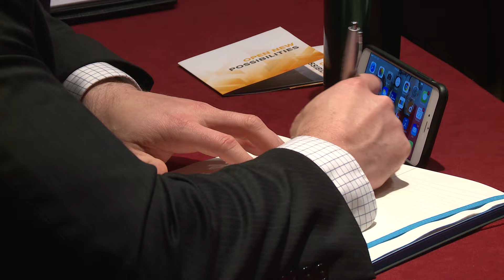ADSO 2016 Summit Highlights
Thank you to all speakers, sponsors and registrants for making this year's ADSO Summit a huge success.